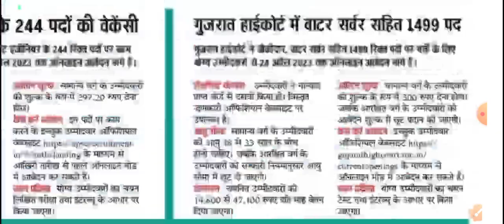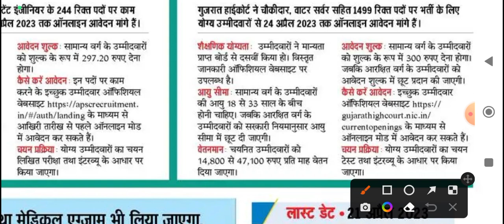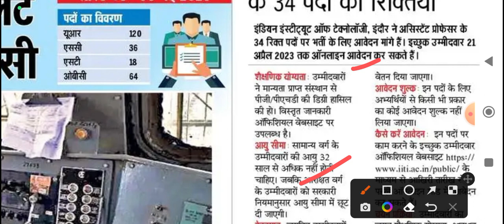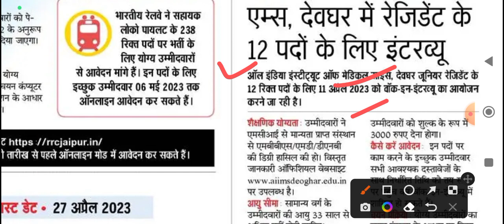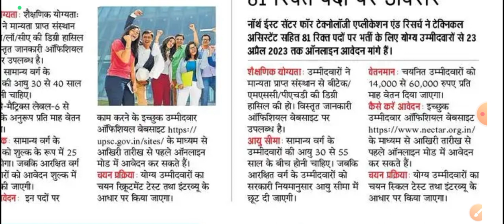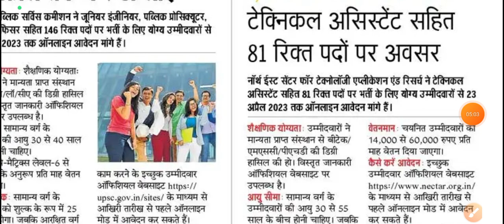नई नौकरी आई ओ भी सीधी भर्ती | भर लो वरना पंछताओगे | Top 4 New vacancy April | New recruitment 2023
Bihar job